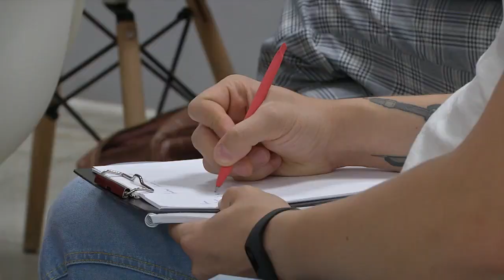Центр поддержки предпринимательства приступает к реализации образовательной программы